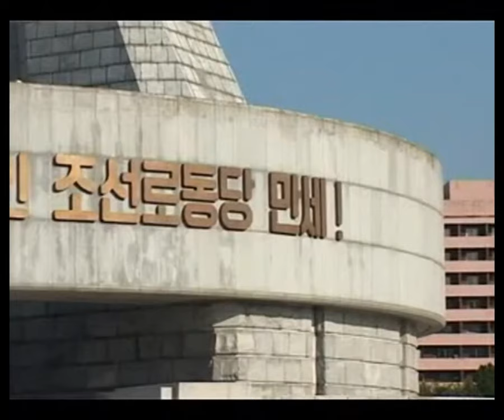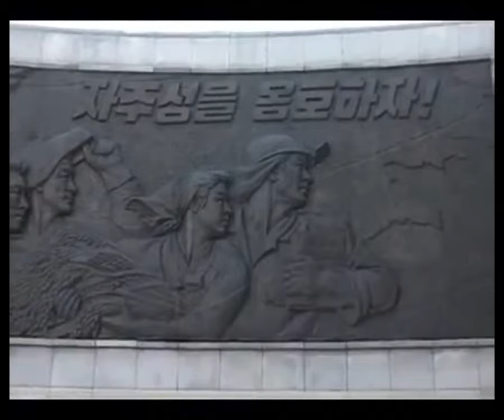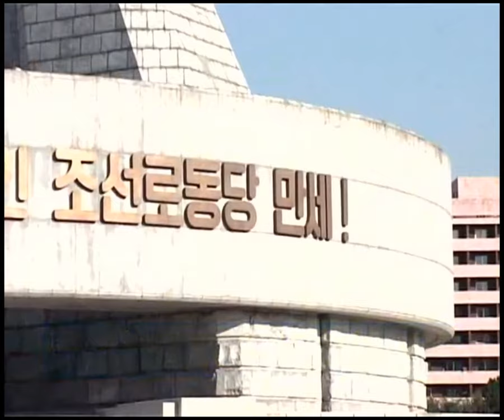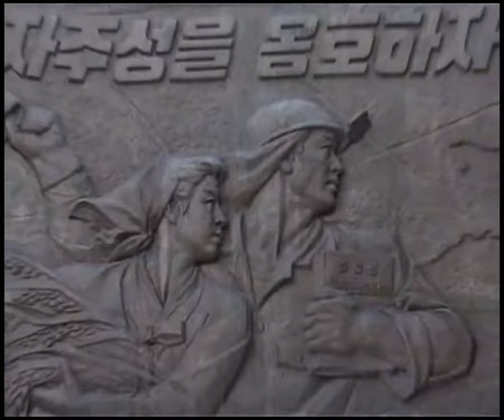Founding Monument of the Workers' Party of Korea (english)